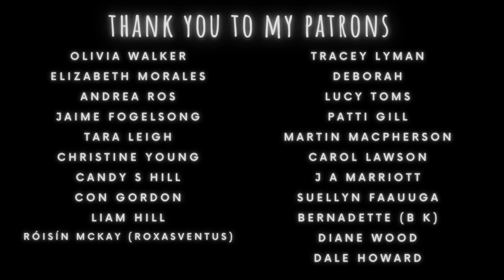Scottish Sleep Story | Fairy Tale Audiobook, Bedtime Stories for Grown Ups | Soft Spoken ASMR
This Scottish sleep story is called "Battle of the Stone Giants", a soft spoken Fairy Tale Audiobook with SFX / ASMR. Drift off to dream with these magical, romantic Scottish bedtime stories for grown ups (soft spoken Scottish ASMR) and relax for a while courtesy of Scotland's natural, musical sounds of the wilderness, to help you into a deep sleep.

Let your imagination run wild with this one...
In a land where many magical creatures roam, you are on a journey cross-country: something rarely undertaken by people from the villages. Fighting through a storm, you've made good progress, until the journey takes an interesting turn...

00:00 - Introduction
02:14 - Story

Sam

bedtimestoriesforgrownups SleepStory​ scottishsleepstory​ guidedmeditation​ harrypotteraudiobook sleepmeditation​ deepsleep​ bedtimestory​ bedtimestoriesforgrownups​ asmr​ sleepasmr​ fallasleepfast​ sleep​ jasonstephenson​ calm Visit snoozewithsam.com and support us through our amazing merchandise!